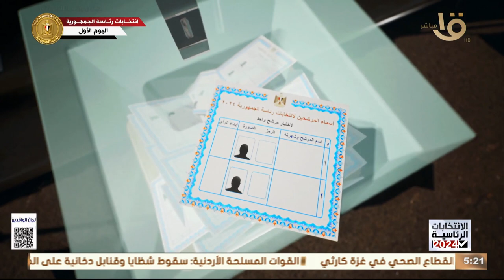فيديو جراف.. رئيس الدولة ورئيس السلطة التنفيذية